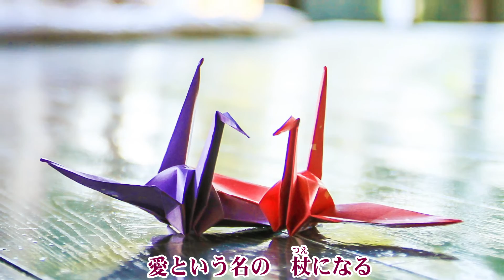すずらんの道／大沢桃子 cover shp once again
作詞：仲村つばき　作曲：仲村つばき　編曲：伊戸のりお
2017年8月2日発売